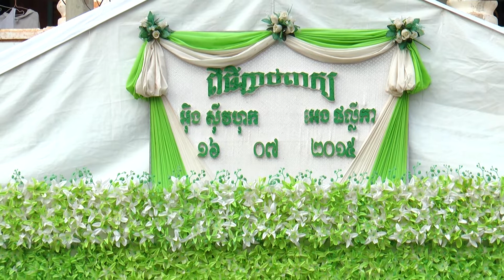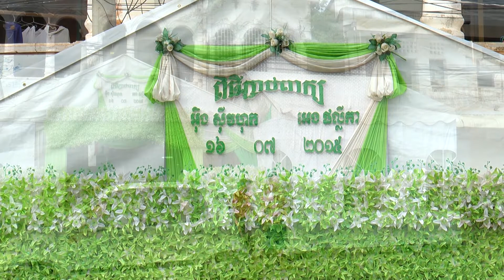16 07 2015 HD vol 2